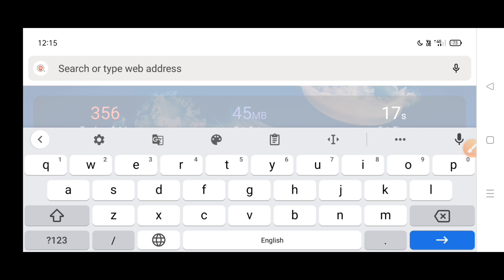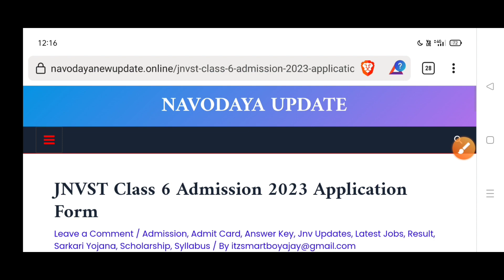navodaya class 6 admission Form 2023 | jnvst class 6 2023 | Navodaya Vidyalaya Admission Form 2023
🔴 कोर्स खरीदने के लिए आगे लिंक पर क्लिक करें

1. navodaya vidyalaya class 6 admission form 2023

2. navodaya vidyalaya class 6 admission form 2023

3. jnv 6 class admission form 2023

4. navodaya class 9 admission form

5. navodaya vidyalaya admission 2023 application form

6. nvs class 6 online form 2023

7. how to fill nvs class 6 online form 2023

8. navodaya admission form class 6

9. navodaya vidyalaya 6th class admission form 2023

10. navodaya vidyalaya admission 2023 application form

11. navodaya vidyalaya admission 2023

12. navodaya vidyalaya 9th class admission form

13. jawahar navodaya vidyalaya admission form 2023 class 6th

14. navodaya vidyalaya 9th class admission form 2023

15. navodaya vidyalaya 6th class admission form

16. navodaya vidyalaya cutoff marks 2023

17. navodaya vidyalaya

18. jawahar navodaya vidyalaya class 6 cut off marks

19. jawahar navodaya vidyalaya

20. navodaya vidyalaya entrance exam 2023

21. navodaya 2023 cutoff

22. navodaya vidyalaya class 6 cutoff 2023

23. navodaya vidyalaya coaching

24. jawahar navodaya vidyalaya class 6 cut off marks

25. navodaya class 6 cutoff 2023

26. navodaya vidyalaya maths

27. jawahar navodaya vidyalaya expected cutoff 2023

28. Navodaya Vidyalaya 2023

29. expected cut off marks jawahar  navodaya vidyalaya 2023

Topics Cover:-

1. Jawahar Navodaya Vidyalaya Entrance Exam Class 6 2023
2. Navodaya Vidyalaya Entrance Exam 2023 Class 6
3. Jnvst Admission Form 2023 Class 6
4. Navodaya Admission Form 2023
5. Jnv Admission Form 2023
6. Navodaya Form
7. Admission Form Jnv 2023
8. Navodaya vidyalaya Entrance Exam Class 6 2023
9. Jnv Admission Form 2023
10. Jawahar Navodaya vidyalaya class 6 2023
11. Navodaya Admission 2023
12. Jawahar Navodaya vidyalaya entrance exam class 6 2023
13. Navodaya vidyalaya 2023
14. Ajay Vidyagyan
15. Navodaya Vidyalaya entrance exam class 6 2023
16. Jnv Admission Process 2023
17. Jawahar Navodaya vidyalaya Entrance Exam Class 6 2023
18. Ajay Vidyagyan
19. Navodaya vidyalaya Entrance Exam Class 6
20. Admission form jnv 2023
21. Navodaya
22. Ajay Vidyagyan YouTube channel
23. Ajay Vidyagyan
24. Navodaya Vidyalaya 2023
25. Jawahar Navodaya vidyalaya class 6 2023

Important Tags :-

1. Jawahar Navodaya Vidyalaya Entrance Exam Class 6 2023

2. Navodaya vidyalaya entrance exam class 6 2023

3. Navodaya Admission Form 2023

4 Jnvst 2023 class 6

5. Jawahar Navodaya 2023

6. Navodaya Admission Process 2023

7. Jnv Class 6 2023

8. Navodaya vidyalaya Entrance Exam 2023

9. Admission Form 2023 class 6

10. Jawahar Navodaya Vidyalaya class 6 2022

11. Navodaya vidyalaya 2023